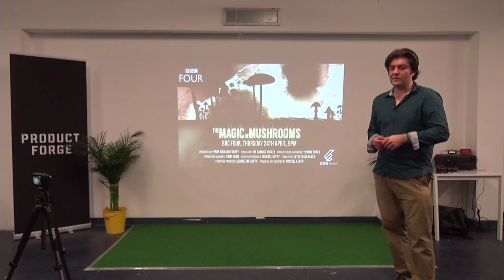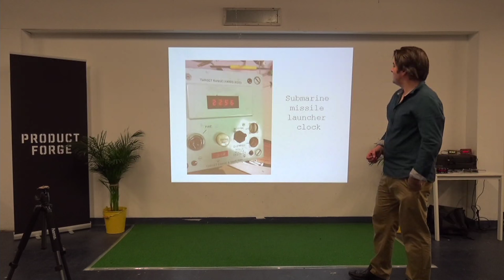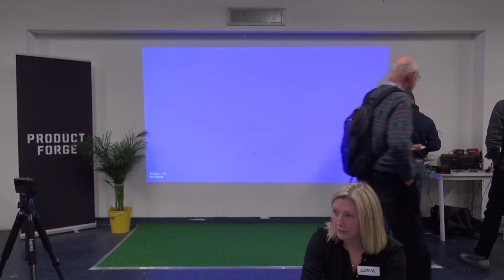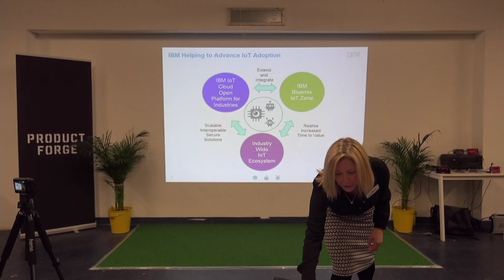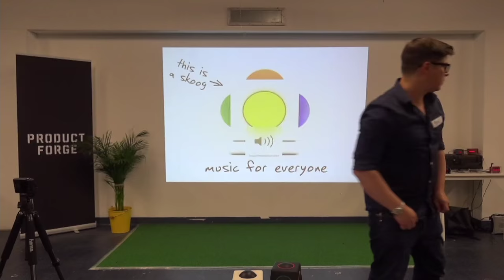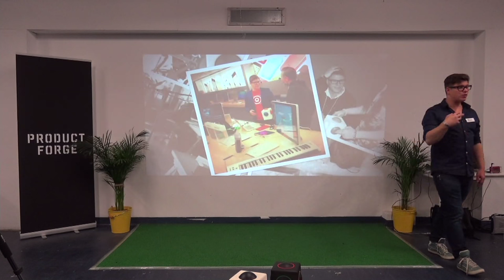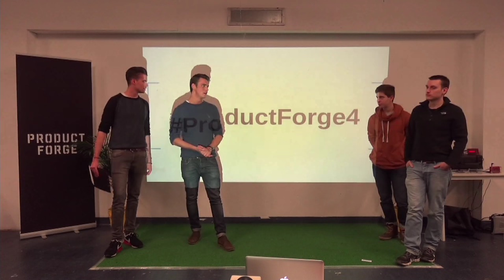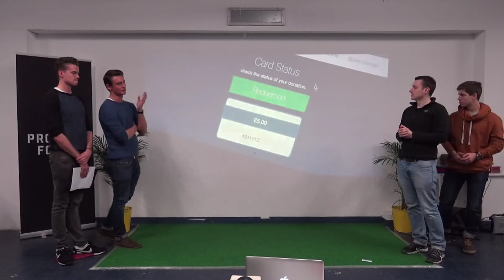Dr Patrick Hickey (NIPHT) at IOT//EDI 29 Oct 2015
IOT//EDINBURGH (The Maker Revolution)
29 Oct 2015, 6-9pm
TechCube, Edinburgh, UK

The availability of innovations such as low cost sensors, microcontroller-based kits, 3D printers, and ubiquitous connectivity combined with the growing popularity of hackerspaces, Fab Labs, and other "maker spaces" has transformed the "Maker Movement" into a "Maker Revolution"!

The Maker Movement started around ten years ago when people realised that digital fabrication was no longer the exclusive domain of institutions. Instead of buying products, or wait for them to be produced by large OEMs, "Makers" could simply build things themselves.

They include Edinburgh Hacklab at Summer Hall, Dundee Maker Space, and the Electron Club in Glasgow.

The "Maker Revolution" has been further boosted by the popularity of crowdfunding platforms such as Kickstarter and Indiegogo that enable "Makers" and "Hackers" to go directly to "supporters" to fund their work.

This event will celebrate the "Maker Revolution" by covering a wide range or Maker-related topics, so please join us at the advertised time!